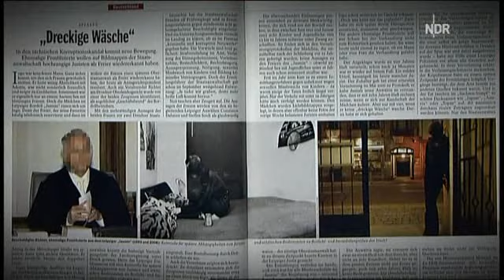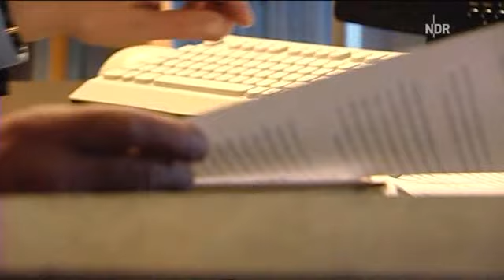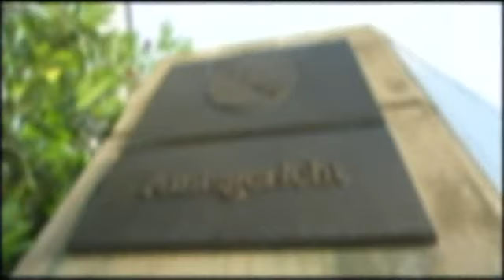Selbstjustiz im Sachsensumpf - Sachsenclan will Journalismus be- und abstrafen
Wird Sachsen, speziell Dresden, eine No-Go-Area für den Faktenjournalismus? Der Sachsenclan aus Staatsanwälten, Richtern, Polizisten, Unternehmern und auch "Freizeitunternehmern für Erwachsene", die für die Zwangsprostituierten der "Unantastbaren" sorgen, ist ein aus Steuergeldern belebtes Milieu für skrupellose Amtsträger geworden. Ein Standortfaktor für. ? Wen?
Zu diesem Thema bitte im Blog des Journalisten Jürgen Roth (aktuelles Buch "Gangsterwirtschaft") hier weiterlesen